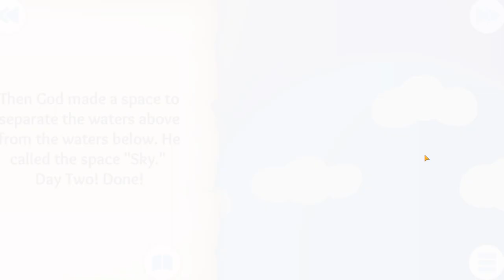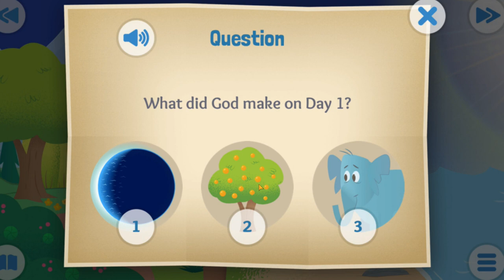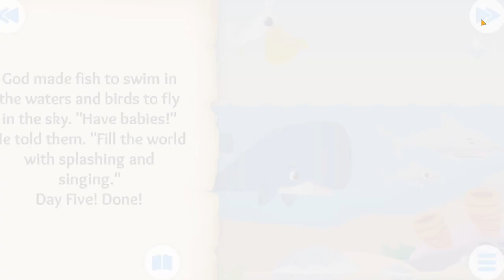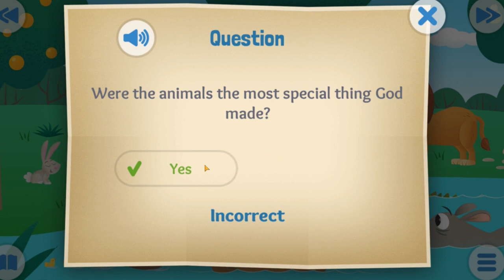Bedtime Story For Kids from Bible || English Bedtime Stories | Antadipa Das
Puss in Boots" (German: Der gestiefelte Kater; Italian: Il gatto con gli stivali; French: Le Maître chat ou le Chat botté) is a European fairy tale about an anthropomorphic cat who uses trickery and deceit to gain power, wealth, and the hand in marriage of a princess for his penniless and low-born master